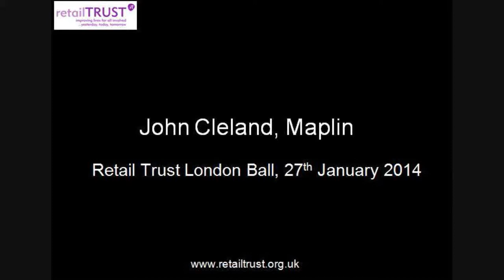Case Study: John Cleland, Maplin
Hear how retailTRUST has provided life changing assistance to an employee of Maplin as described by their CEO, John Cleland. This was recorded at the 2014 retailTRUST London Ball on Monday 27th January.